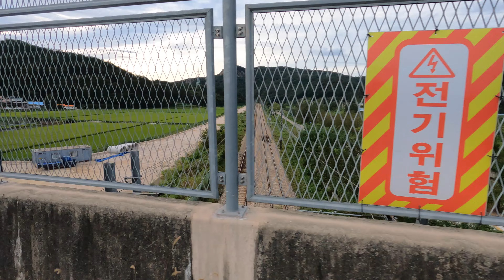[고프로9 UHD영상]자전거타고 -산성동-정림동-기성동- 원정역- 흑석동 돌아오기[갑천라이딩]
친구와 갑천에서 원정역으로 다녀온 라이딩 영상
2021년 9월 4일